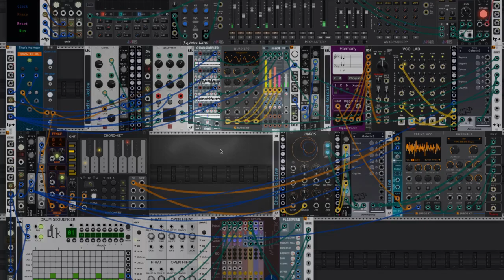not a palindrome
Been a while. I got married and bought a house, and that all took up the time I would’ve spent writing and recording new stuff.

This piece started when 24conditions posted a video of their newest. At the same time, DanT started talking up “That’s No Moon” and within an hour I was hip-deep in it. I know the module reads October 1st — that’s my mother’s birthday, so I chose that date as a test of the module.

There are two modules filling in harmony lines — Impromptu’s “Chord Key” and “Harmony” from Squinktronix. For what I actually do with each, it’s hard to tell them apart, so it might have been less work to simply use Harmony.